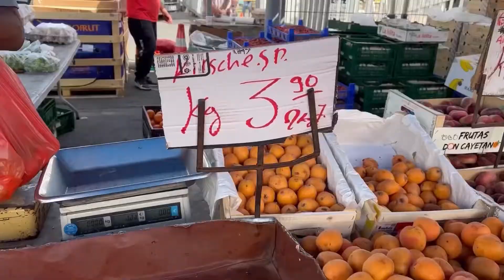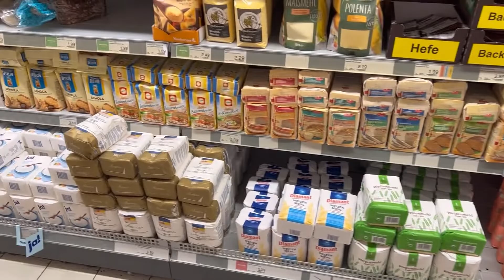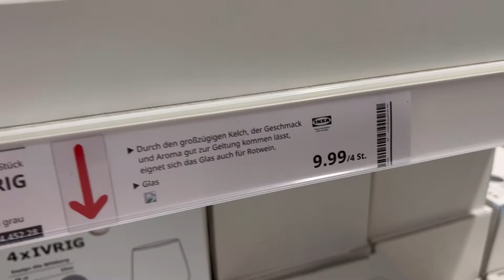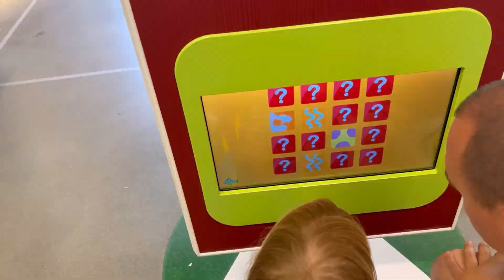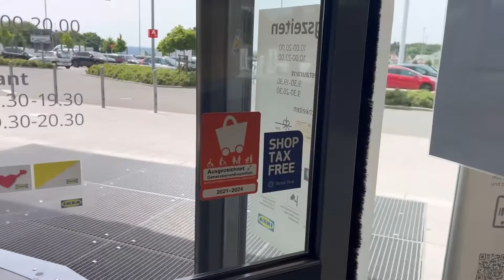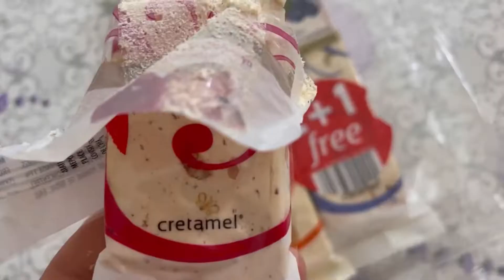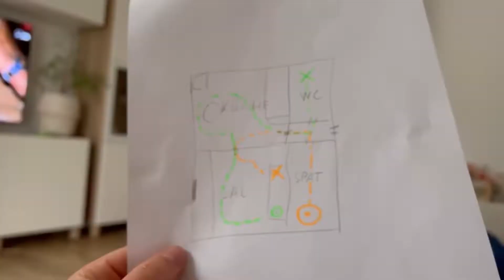ЗАКУПКА ПРОДУКТОВ НА НЕДЕЛЮ, ПОКУПКИ ДЛЯ ДОМА ИЗ ИКЕА, РАСПАКОВКА ОТ RESERVED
Предыдущее видео
Синяя юбка в горошек
Клетчатая рубашка
Розовое платье
Рецепт Фрикаделек
Фасоль 100 гр ( или 1 банка консервированной)
Мякоть томатов 200 гр
Специи
Паприка
Мускатный орех
Сушеный чеснок
Соль
Перец
Белый соус
Кешью 60 г
Вода 300 г
Сырные дрожжи 2 ст ложки
Соль 1 ч л
1 зуб чеснока
Здесь как я готовлю фрикадельки